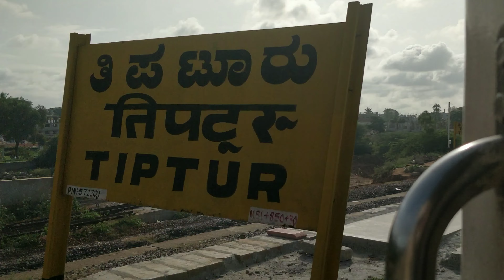Kardi - Arsikere Junction Doubling Updates as on 27 July 2018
Part of Tumkur-Ariskere Doubling project SWR in first phase (Kardi-Arsikere Section) to be operational within 3 months.
In Next phase Tumkur-Gubbi will be doubled and open for traffic.